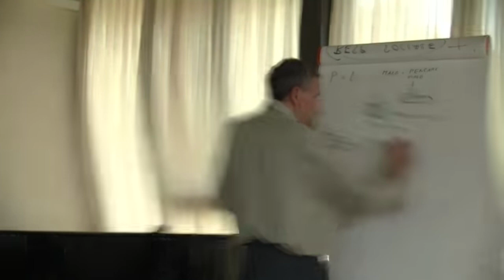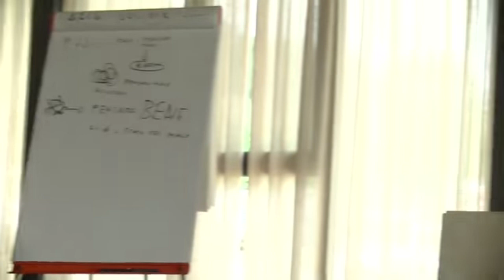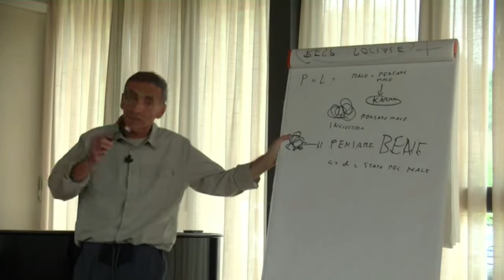Pensare bene ciò che è stato pensato male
Mauro Scardovelli